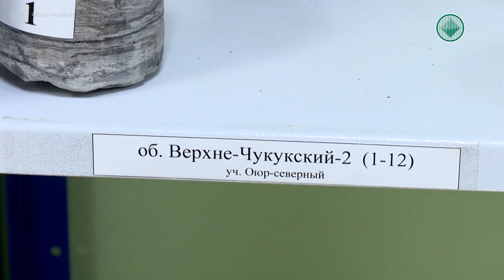Алексей Чугуевский: Итоги полевого сезона северной площадки Ботуобинской партии Вилюйской ГРЭ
Интервью руководителя проектной группы северной площадки Ботуобинской партии Вилюйской ГРЭ